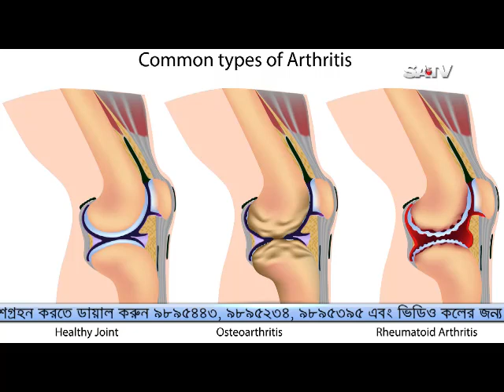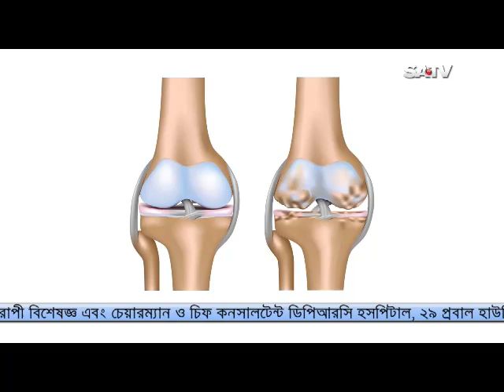হাটু ব্যাথার অপারেশন বিহীন চিকিৎসা | knee pain management without operation